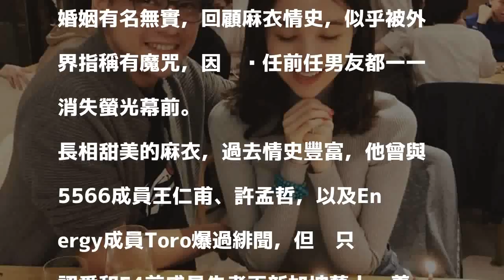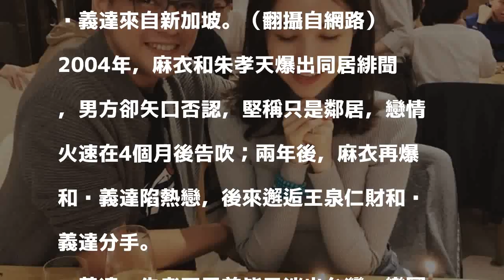都怪「麻衣前男友」魔咒 他們全都一一消失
朱孝天（左）娶了中國女星韓雯雯，目前淡出台灣娛樂圈。（翻攝自微博）

發表評論評論如下。